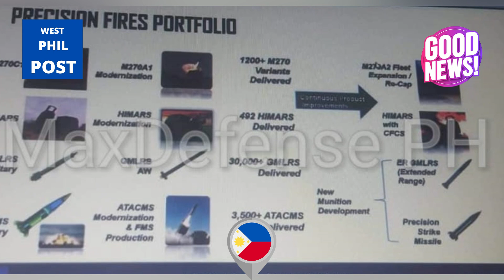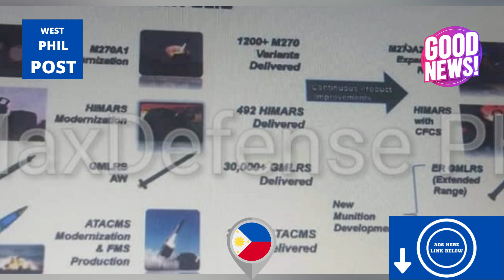AFP MAY MALAKING BUDGET NA POSSIBLE NA ANG MRF MAPIRMAHAN NGAYON TAON! MILITARY NEWS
English description:
The AFP Modernization budget for 2023 has increased, now including 45 billion pesos for both programmed and unprogrammed funds for the RAFPMP.

The 4x4 armored vehicle that the Filipino company Anos Research Manufacturing is now calling the Liberato is now ready for production, according to a post. Since we have neither heard nor seen any prototypes of the vehicle yet, we wonder if they mean "Prototype Production," which refers to the production of prototypes.

We confirmed our own sources' claims that the Armed Forces of the Philippines are interested in the HIMARS rocket artillery system.

Filipino description:
Tumaas ang budget ng AFP Modernization para sa 2023, kasama na ngayon ang 45 bilyong piso para sa parehong programmed at unprogrammed na pondo para sa RAFPMP.

Ang 4x4 armored vehicle na tinatawag ngayon ng Filipino company na Anos Research Manufacturing na Liberato ay handa na para sa produksyon, ayon sa isang post. Dahil wala pa kaming naririnig o nakikitang anumang mga prototype ng sasakyan, iniisip namin kung ang ibig nilang sabihin ay "Prototype Production," na tumutukoy sa paggawa ng mga prototype.

Kinumpirma namin ang mga pahayag ng sarili naming mga source na interesado ang Armed Forces of the Philippines sa HIMARS rocket artillery system.

Related channel:
 @GOOD News Philippines   @Pacific Defense PH   @TopPICK   @DA-REAL Military Channel

RELATED CHANNELS:
Katotohanan o Kuro-Kuro
Kaalaman
LeonMata Tibi
Clark TV
JP Amazing Stories
ClarkTV Facts
Gazebo
Yul Macho
Marvelous Facts
Munting Kaalaman
Awe Republic
Win YT
Ask Teacher Popong
Sangkay TV
BOY SAYOTE CHANNEL
Bulalordyt
Terong Explained
Historya Channel
historyador
MAHARLIKA Tv
Luzon PH
iJUAN TV
Tuklas Kaalaman PH
Usapang KPS

RELATED CHANNELS:
sirlester channel
LAKBAY KARUNUNGAN
Ser Alainee Defense
PH TV
Pwede Rin
Polo Adventure 07
Jevara PH
TopPICK
PrimeCheck
DDS NEWSINFO
defense upgrade ph
THEPHDEFENSE